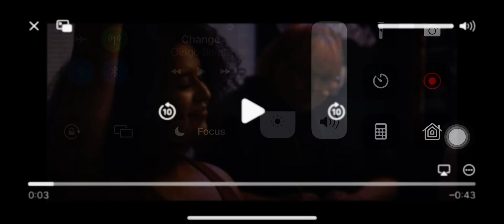Kent Allen - High School Teacher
High School Teacher in
‘The Black Rose’.